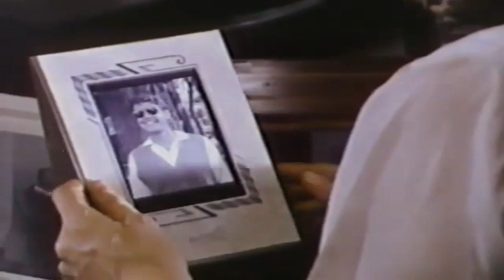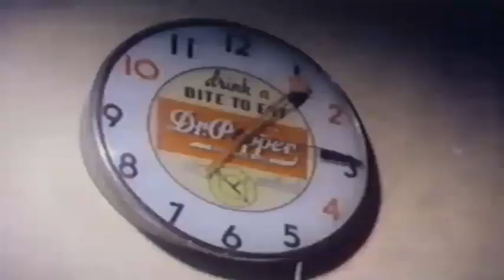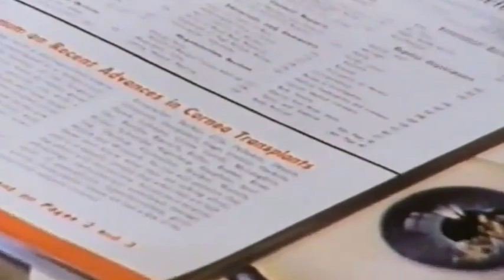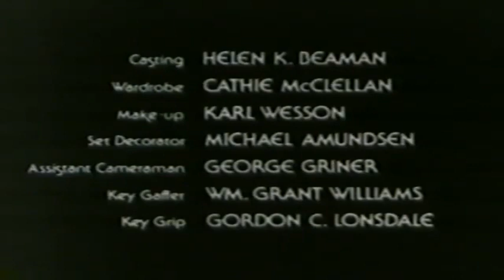Blind Love 1979